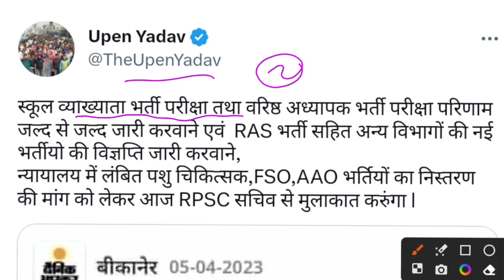1st grade परीक्षा result jari/rpsc 1st grade result latest update/1st grade result kab aayega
1st grade परीक्षा result jari/rpsc 1st grade result latest update/1st grade result kab aayega

rpsc RPSC exam 2022 News rajasthan 1st grade Exam kab hogi
rpsc 1St grade geography result
rpsc 1st grade teacher bharti result kab aayega
Rpsc first grade result news exam 2022
rpsc 1st grade English result
rpsc school lecturer result
rpsc lacturer result latest news
RPSC 1St grade cut off expected
Rpsc school lecturer cut off result

rpsc exam 2022 news,RPSC 1st grade 2023,rpsc exam 2022,Rajasthan school lecturer exam 2022 news